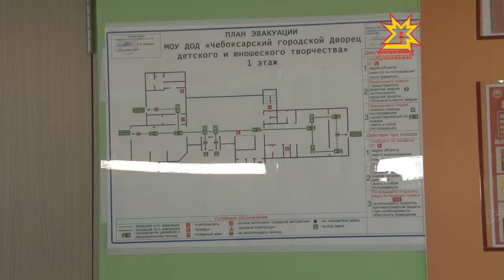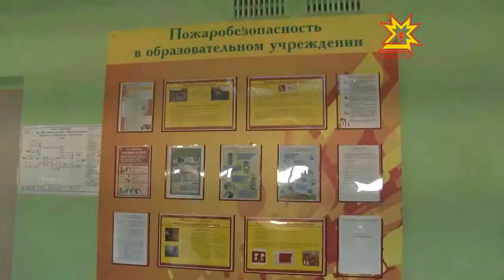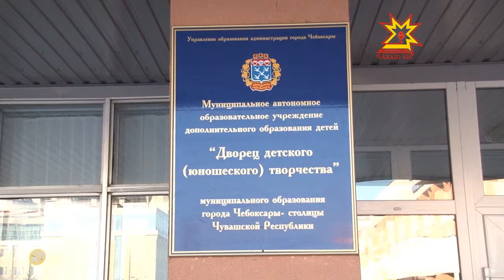МЧС тĕрĕслев рейчĕсем йĕркелерĕ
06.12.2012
Çĕнĕ çул каçне ирттерме республикăри культура керменĕсем, пултарулăх çурчĕсем хатĕр-и? Çакна тĕрĕслеме чрезвычайлă лару-тăру министерствин Чăваш Енри управленийĕн ĕçченĕсем тĕрĕслев рейчĕсем йĕркелерĕ. Паян вĕсем Шупашкарти ача-пăча пултарулăх керменĕнче пулчĕç.